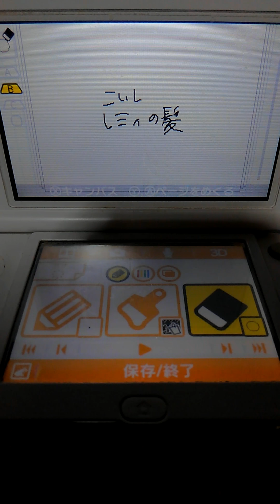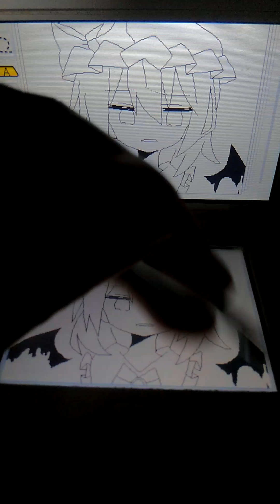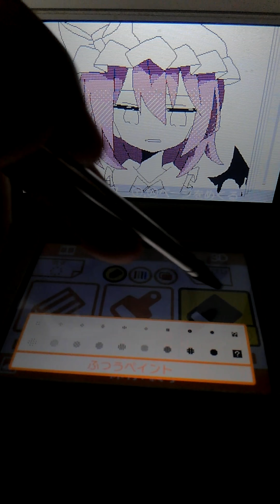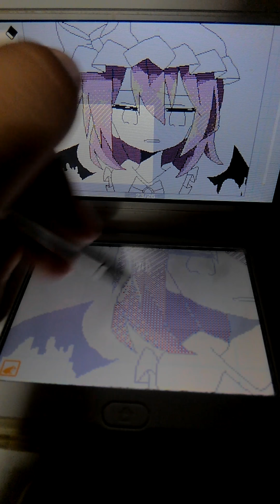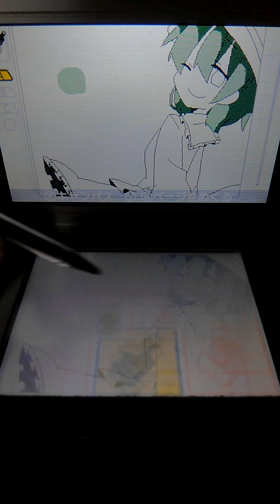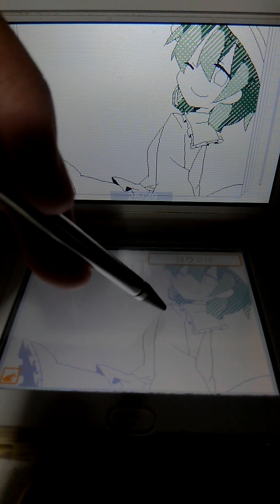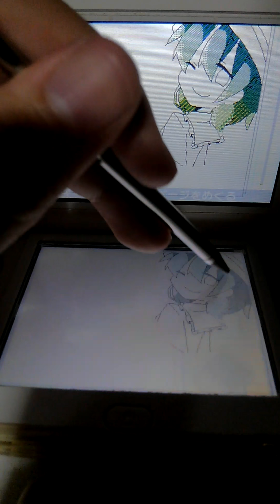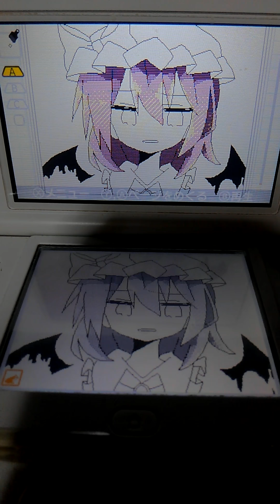【うごメモ】レミリア、こいしの髪の塗り方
ども！幸黒シェアル♪です！
ひいひい、レミリアの塗り方寧ろ教えて欲しい…←

gdgdしてます。なずにゃん並に噛みます。
なるみかが最近好きです誰か同士居ませぬか。